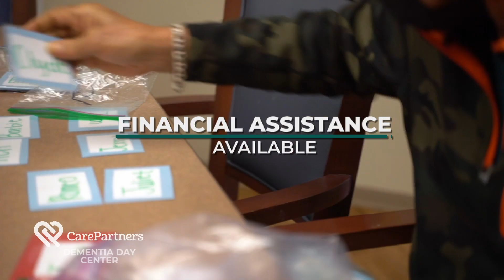CarePartners Dementia Day Center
This video includes information about the CarePartners Dementia Day Center, the only center in the Greater Houston area accepting individuals from early to moderate-late dementia.